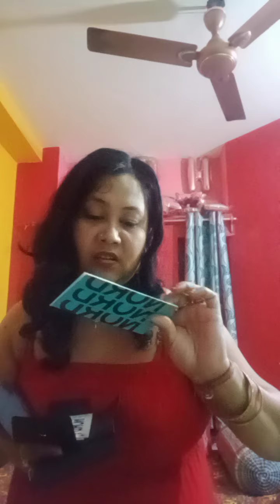June 24, 2022